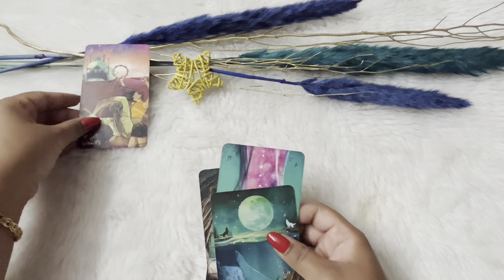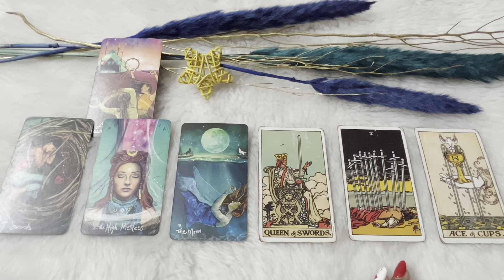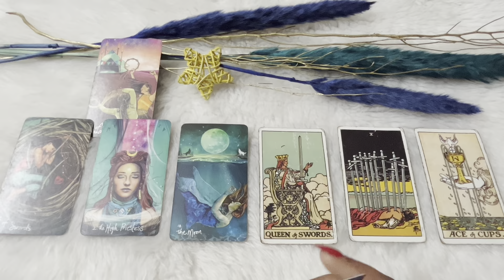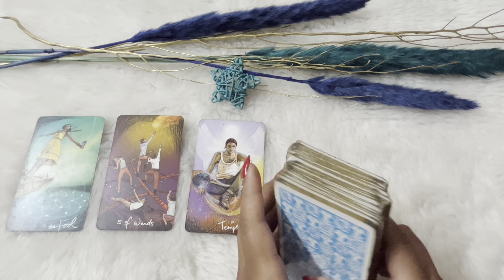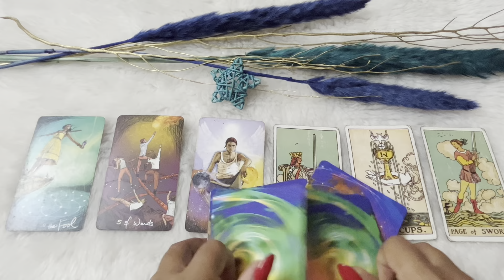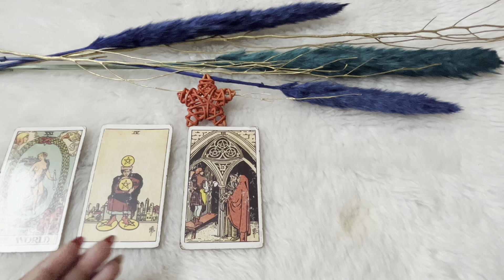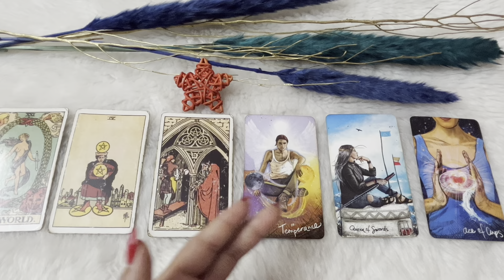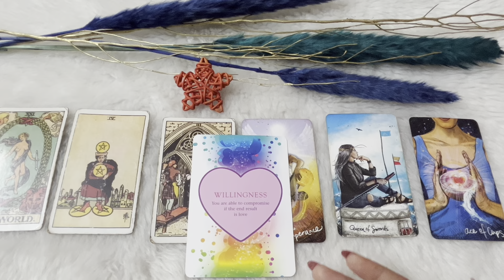💖 RELATIONSHIP DESTINY: WHERE ARE YOU HEADED? 🤔 PICK A PILE TAROT 🌟 | SOUL SOAK TAROT READER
❤️ Priyanka Kumar_Tarot card reader❤️

Welcome to Soul Soak Tarot, your guide to relationship clarity! 🌟 In this timeless tarot reading, we delve into the future of your relationship. Whether you're seeking insight into where your relationship is headed or looking for guidance on your romantic journey, our pick-a-pile tarot reading offers profound insights and clarity.

Choose your pile and let the cards illuminate the path of your relationship. Our tarot readings provide personalized guidance to help you understand the dynamics and potential outcomes of your romantic connection.

Time stamps
(00:00)-Intro
(2:15)-Pile 1_Yellow 💛
(11:16)-Pile 2_Blue 💙
(20:50)-Pile 3_Red ❤️

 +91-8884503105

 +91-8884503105